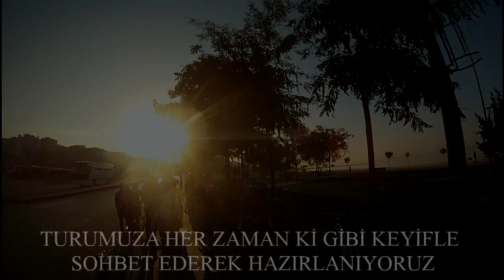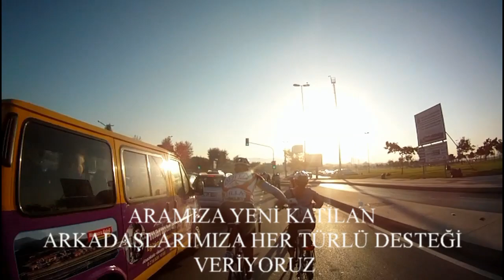ATİLLA BİSİKLET OLUŞUMU HOBİ GRUBU GELENEKSEL HAFTA SONU TURU 13 EKİM PAZAR 2013